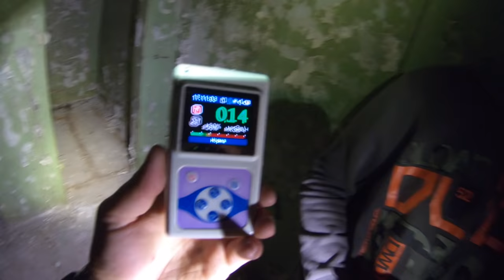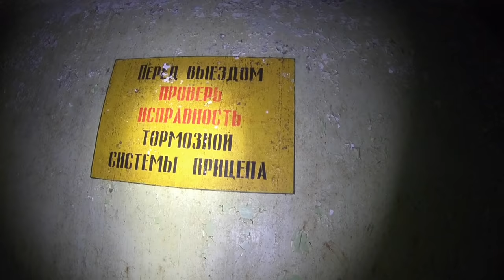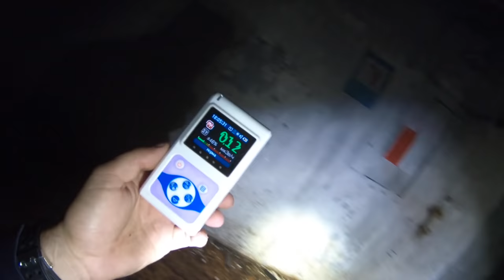Бункер где хранилось ядерное оружие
Привет Друзья меня зовут Сергей Трейсер , чем дальше тем больше я сталкер , опять я лезу в какой то бункер , в нем в советское время хранилось ядерное оружие , конечно сейчас там ничего уже нету и все разворовано но место как по мне стоит вашего внимания , я ради него проделал немалый путь в Беларусь город Орша бункер